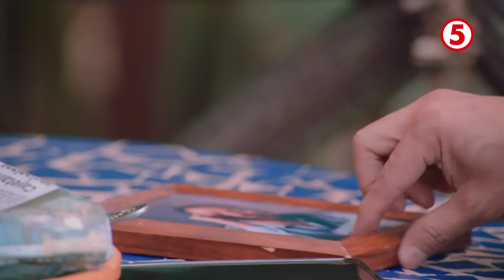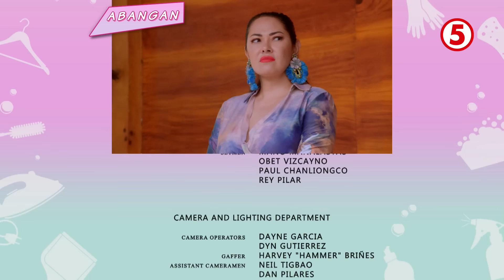Stay In Love Episode 12 | November 26, 2024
Bukod sa pag-amin ni Sir Dencio ng kanyang tunay na saloobin kay Boss Gigi, hindi rin nagpahuli si Mon sa pagtapat ng kanyang feelings para kay Diding. Magbubunga kaya ang kanyang pag-amin, o paninindigan pa rin ni Diding ang kanyang "No Boyfriend" policy?

Follow the dream life of Diding (Maris Racal) na pangarap maging the best stay-in maid sa bahay ng isang rich at sosyal na family. Maging stay-in din kaya siya sa puso ni Mon (Kokoy de Santos) na kanyang nakilala rito?

Directed by Rod Marmol, relive the hit romantic comedy and misadventures in love & life of Diding Girl & friends. Also starring Ruffa Guttierez, Bobby Andrews, Carla Guevara, Marc David, Pooh and more who bring in the laughs and kilig to brighten up your day.

Catch StayInLoveTV5 every Monday to Friday at 3:30PM sa HaponChampionTV5!